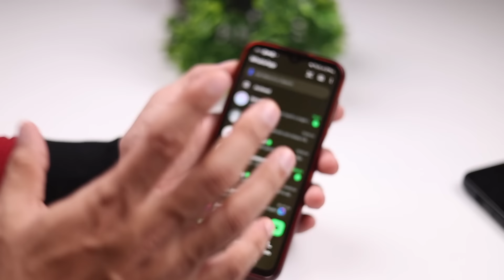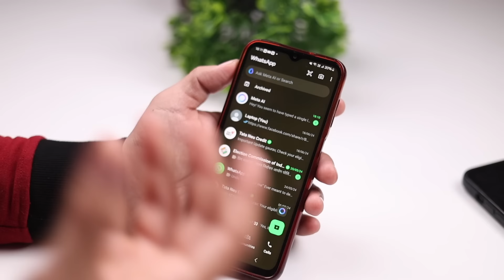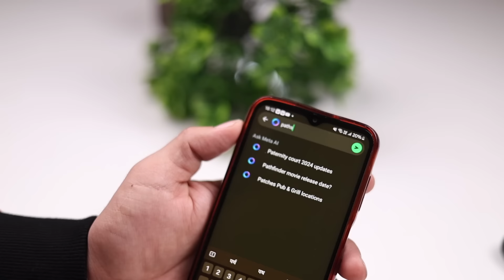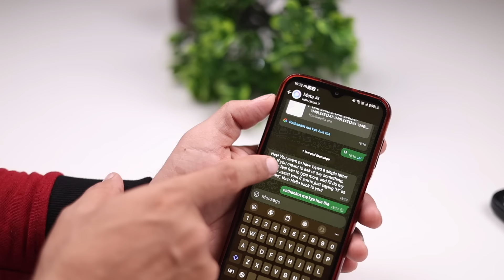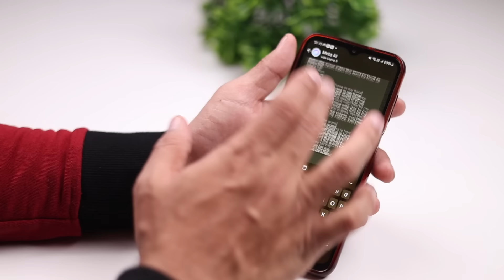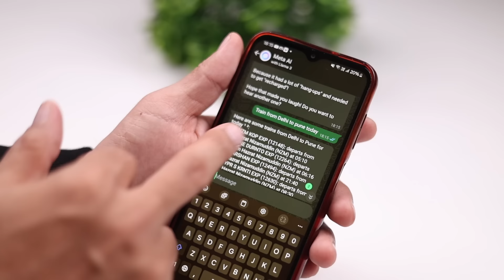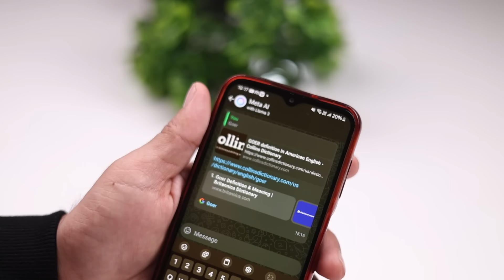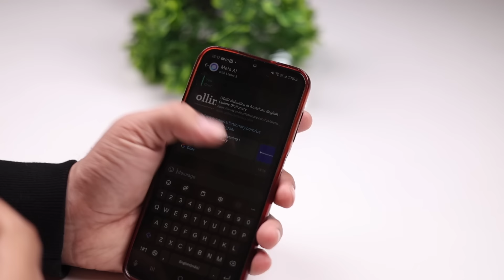Ask Meta AI | What is Meta Ai on Whatsapp | meta AI new search feature On Whatsapp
🤞🏻KEEP SUPPORTING